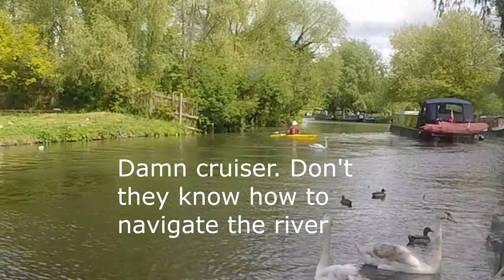Cambridge bad rowers - The banana split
A learner rower accompanied by a rowing coach both in rowing vessels registered to Leys school.

Rowers in Cambridge are taught that motorised vessels will get out of the way. This learner gets a reality check.